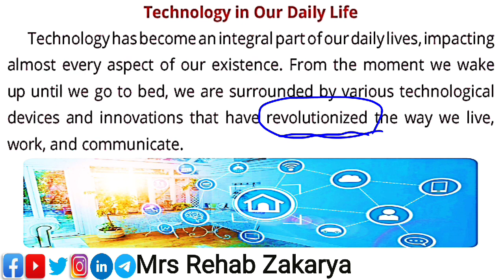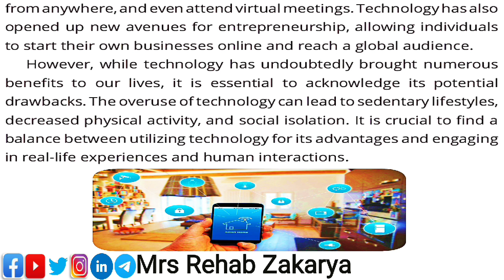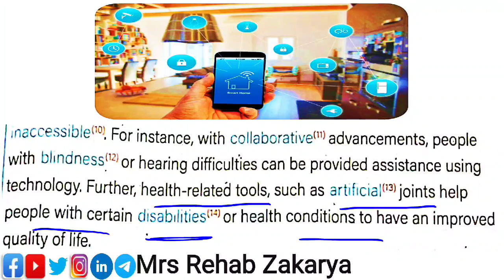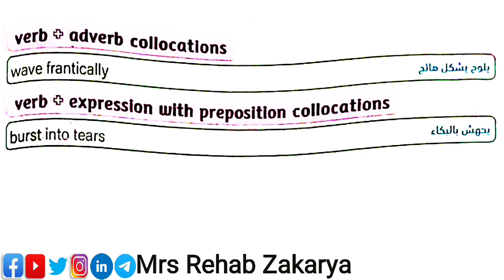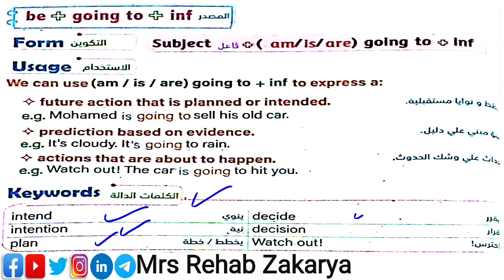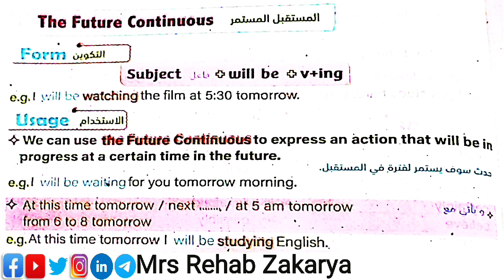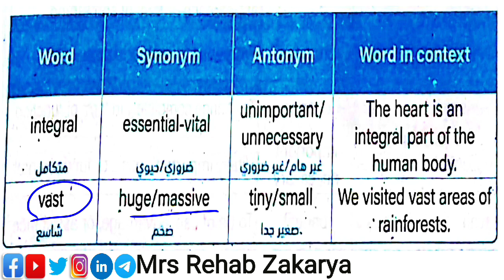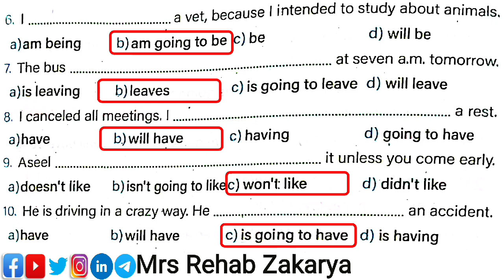Gen_Z 3 Unit 2 Lesson1#المستوى_الرفيع الصف_الثالث_الإعدادي المعاهد_النموذجية الوحدة الثانيةالدرس١